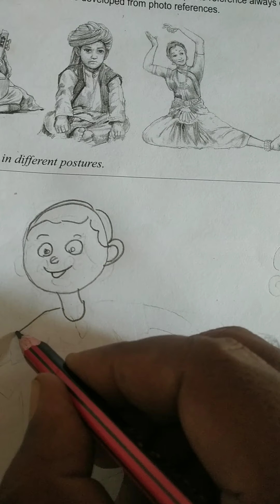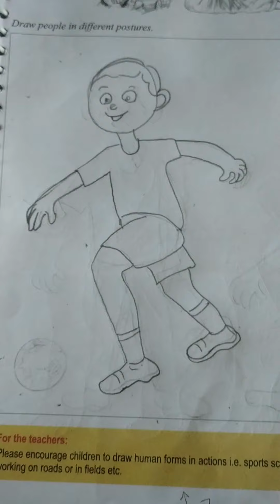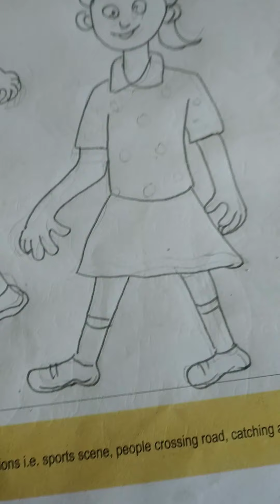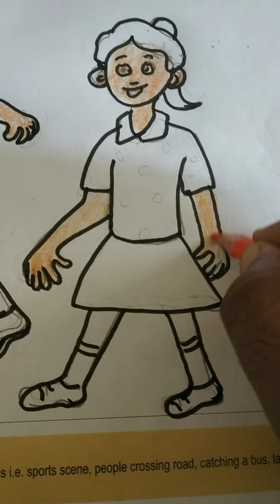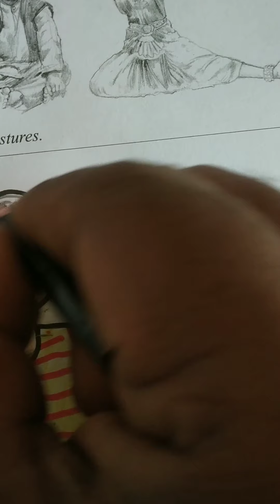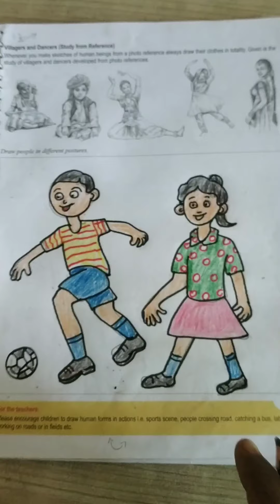Drawing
Art Teacher